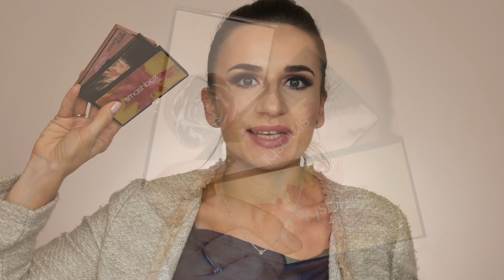Tanie Hity, Nowi Ulubieńcy, Wielkie Rozczarowania - Podsumowanie 2018r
Zapraszam na mój Instagram @houseofmakeup_ms

Moi drodzy, przyszła kolej na mnie - zapraszam na kosmetyczne podsumowanie 2018 roku. Miłego oglądania :)

Pokazałam:
Krem Dr.Jart+ Water Drop
Płyn do mycia pędzli MAC Brush Cleanser
Mgiełka utrwalająca Urban Decay All Nighter
Spray do stylizacji włosów Moroccan Oil Volume
Palety cieni Smashbox Cover Shot
Podkład Bell Hypoallergenic Nude Liquid Powder
Podkład Dior Backstage
Serum tonujące do twarzy Lumene Instant Glow Beauty Serum
Olejek na niedoskonałości The Body Shop Tea Tree Oil
Podkład mineralny Kobo
Pigment Inglot JL
Mój rozświetlacz Bell Hypoallergenic Liquid Glow Highlighter
Korektor Artdeco Longwear Concealer
Korektor Sensique High Coverage Liquid Concealer
Puder Laura Mercier Translucent Powder
Pędzel Hebe F02
Gąbeczka Blend it
Pianka do mycia twarzy Whipping Egg Mousse Pack
Demakijaż oczu Evree
Płynny rozświetlacz Sinskin
Pojedynczy cień do powiek Sinskin by Patricia Kazadi Bouncy Eyeshadow